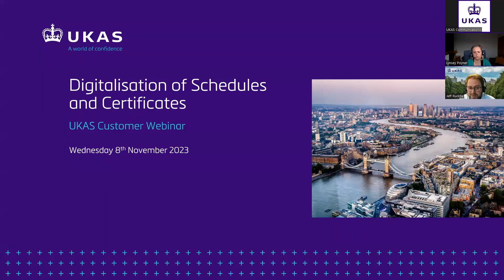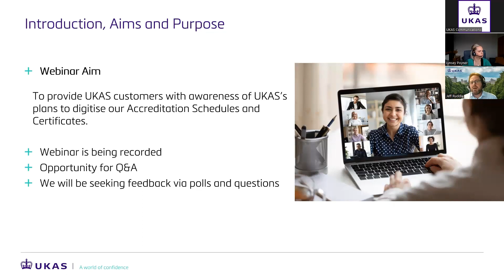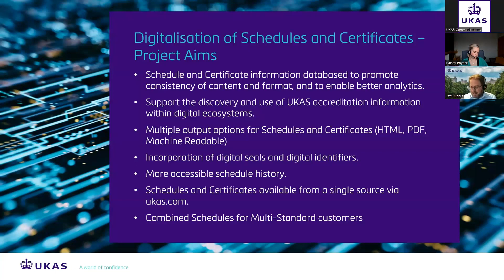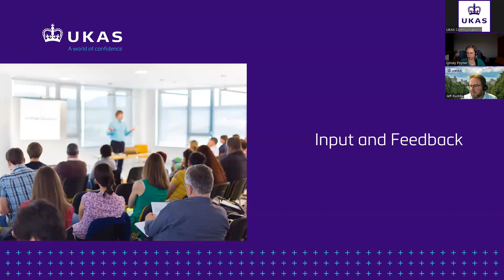Digitalisation of UKAS schedules and certificates of accreditation - webinar recording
This webinar provided an overview of UKAS's project to digitalise schedules and certificates of accreditation.

The project aims to:
- provide consistency of content and format, enabling better analytics;
- Support discovery and use of UKAS accreditation information within digital ecosystems;
- Enable multiple output options for schedules and certificates (HTML, PDF, Machine Readable);
- Incorporate digital seals;
- Provide more accessible schedule history;
- Enable access to schedules and certificates from a single source;
- Combine schedules for multi-standard customers.

The webinar also included a Q&A session with Jeff Ruddle (Strategic Development Director) and Lynsey Poyner (Operations Director).